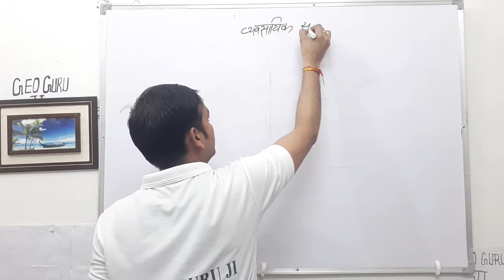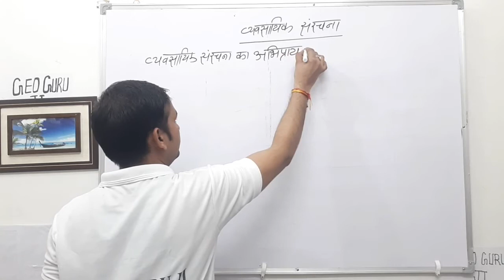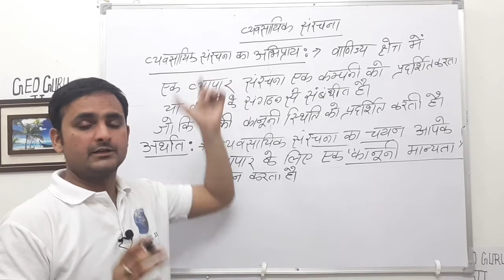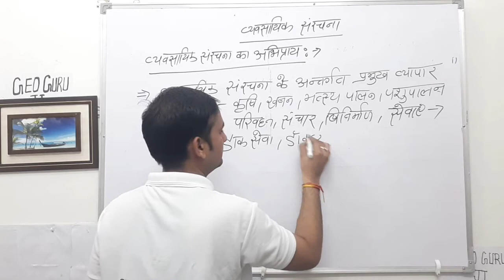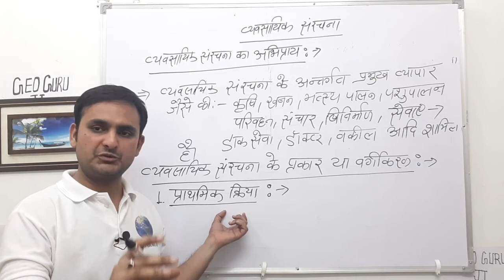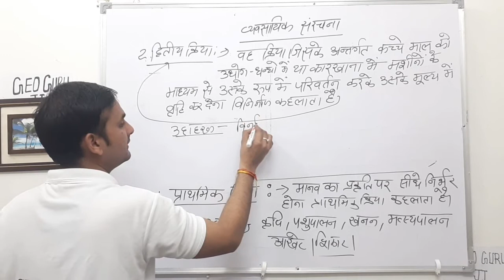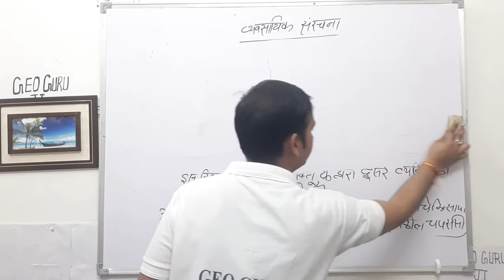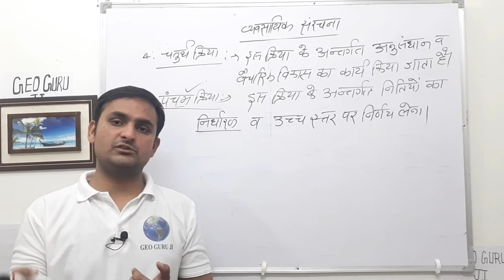व्यवसायिक - संरचना [ मानव भूगोल के मूल सिद्धांत ] || 12th || NCERT || Rohit Sharma'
यह वीडियो NCERT कक्षा 12 के भूगोल विषय की पहली पुस्तक "मानव भूगोल के मूल सिद्धांत" के अंतर्गत व्यवसायिक - संरचना की विस्तृत चर्चा पर आधारित है।

video   - intro video application इन दोनों application से इस वीडियो को तैयार किया गया है